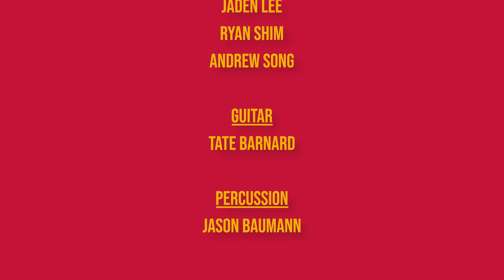Bergen Catholic Chamber Ensemble - Layla